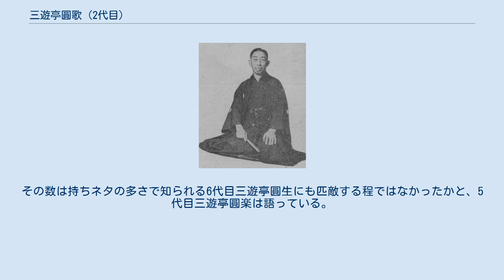三遊亭圓歌 (2代目)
二代目 三遊亭 円歌（さんゆうてい えんか、1890年4月28日 - 1964年8月25日）は、日本の落語家。
本名∶田中 利助。
出囃子は『踊り地』。
新潟県新潟市出身。
 新潟県立新潟中学校卒業。
当時の落語家には珍しく旧制中学校卒業の高学歴で、家は洋館三階建ての裕福な両替屋であったが、祖母が米相場で失敗して破産し、神奈川県横浜市で貿易商館員として働くも、女性問題を起こしたことがきっかけで北海道札幌市に移り、京染屋を始める。
花柳界相手の商売を通じて、元噺家の松廼家右喬と出会ったことで、落語に興味を抱き、素人演芸の集団に加わる。
 北海道に移り住んだ後は旅回りの一座に入り、勝手に「東京落語の重鎮・三遊亭柳喬」と名乗っていたが、小樽市で巡業中の二代目三遊亭小圓朝に見つかり、それがきっかけとなり落語家の道に入る。
1914年4月に東京の初代三遊亭圓歌に入門、三遊亭歌寿美と名乗る。
 1917年に二ツ目昇進して三遊亭歌奴を名乗る。
 1920年4月、真打昇進。
1934年10月に二代目三遊亭円歌を襲名。
 1963年、落語協会副会長に就任。
その後、健康上の理由から落語協会会長を退いた志ん生の後任として円歌を推す動きがあり、本人も意欲を示していたが、志ん生が芸の力量を優先して六代目三遊亭圓生を会長に推薦したため、対立を避けるために志ん生の前任の会長であった八代目桂文楽が会長に復帰し、円歌は副会長に収まったという経緯がある。
 腎臓病を患っており、1964年7月末にフジテレビの演芸番組に出演中に倒れ、結局は会長就任がかなわぬまま、8月25日に尿毒症で死去。
享年74。
没後、副会長職は圓生が引き継いだ（翌1965年に会長に就任）。
 非常な努力の末、新潟訛りと吃音を克服、普段の会話では吃り癖が残っていたが、高座に上がると弁舌さわやかに切り替わる名人ぶりを見せた。
ただし高座の最中、不意に吃りが出ると扇子が痛むほど床で調子を取っていた。
 モダンで明るく艶っぽい芸風で、女性描写は絶品であった。
艶笑小噺もよく演じた。
残された音源では放送禁止用語が連発されているものの、嫌らしくは聞こえないなど、かなりの力量を持った噺家であった。
また高座では手拭いではなくハンカチを使い、腕時計を女性のように内側に向けて着けたまま演じていた。
余芸で手品の披露をしたこともある。
自身稽古をつけてもらった経験のある七代目立川談志によれば、演目の仕舞いに、自ら茶々を入れながら踊りを見せたりすることもあったという。
大の歌舞伎ファンでもあった。
 浅草から新宿末広亭への高座掛け持ち移動中に、時刻を知ろうと懐中時計を覗いたら、中の機械がすべて盗られてることに気づく。
警察に届けたら、盗んだスリの神懸かりの仕事に感嘆する署員らに「ここまでされて、気づかなかったあんたもすごい」と呆れられたという。
 五代目三遊亭圓楽は六代目三遊亭圓生に入門する2年前、入門するつもりはなかったが人柄が良さそうだったからという理由で、円歌に落語家になることについて相談をしに行った。
 五代目古今亭志ん生とは、息子が志ん生の娘と結婚したため、一時期親戚関係にあった（円歌の死後に両者は離婚）。
 円歌の本名「田中利助」は、落語「花色木綿（出来心）」で表札に書かれていた名前に今なお使用されることがある。
 晩年は自家用車を買って自分で運転していたが、「人にぶつけてはいけない」と非常にスロー運転で、銀座で「あまりにも遅すぎる」（時速20km/h）と警察から罰金を取られたことがあるという。
 70歳を過ぎても自ら進んで刑務所や老人ホームや町内会の慰問に出かけた。
 三代目三遊亭金馬は兄弟子にあたる。
「小言幸兵衛」とあだ名された金馬は楽屋から客に聞こえる声で「下手くそ」と罵るなど、円歌に対しては特にきつく当たったが、越後人らしく怒らず辛抱強く耐えていたという。
 持ちネタは多く、新作では「呼び出し電話」「社長の電話」「空き巣の電話」「ボロタク」「木炭車」「巻き返し」「馬大家」を演じた。
芝居噺では「七段目」「将門」。
古典では、あまり演じ手のない「紺田屋」「写真の仇討」「紋三郎稲荷」「山岡角兵衛」「首ったけ」「姫かたり」「夢の富」「七草」「西行」「羽団扇」「竜宮界龍の都」などを演じた。
芸域は非常に広く、新作を演じることで知られた噺家ではあったが、古典の持ちネタは滑稽噺のみならず音曲噺、芝居噺、人情噺等多岐に渡った...